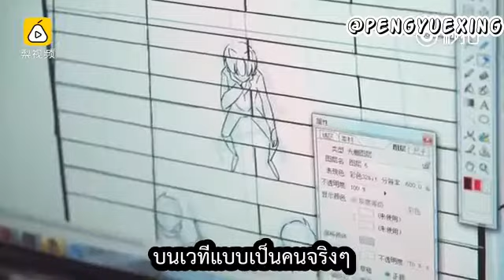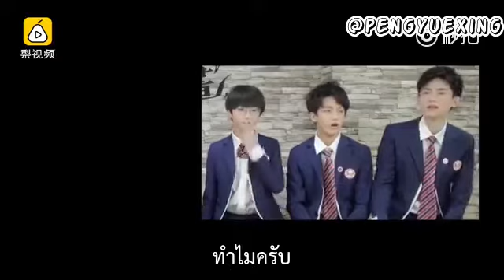【ซับไทย Music Club】 ทำไมถึงกลายเป็นชมรมดนตรีอี้อาน แชร์ฝังอีเมล